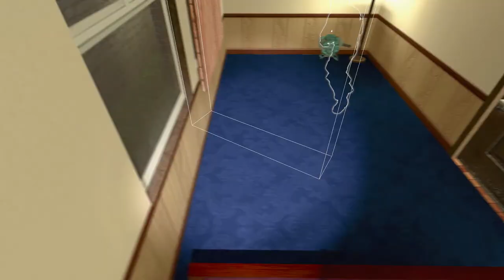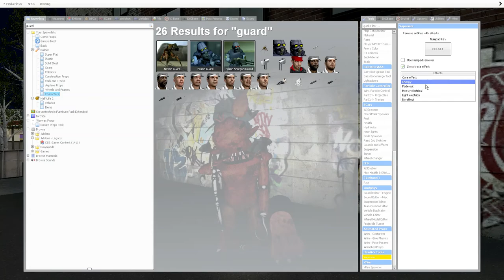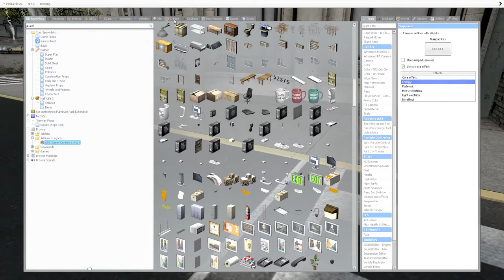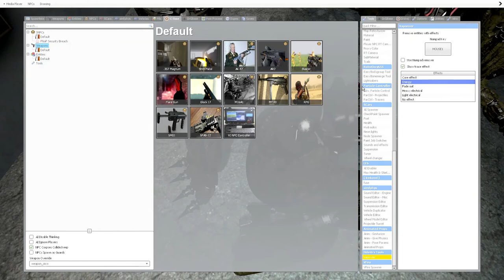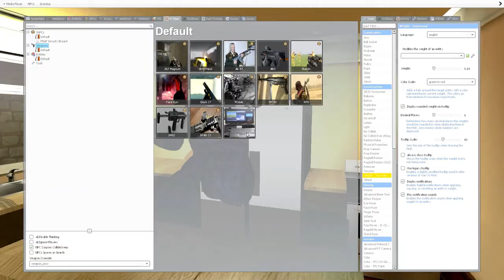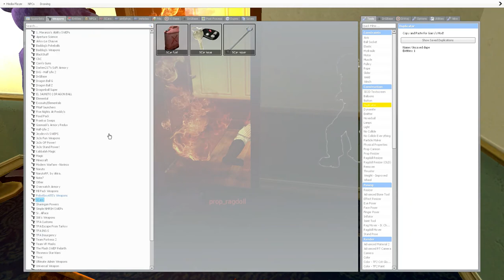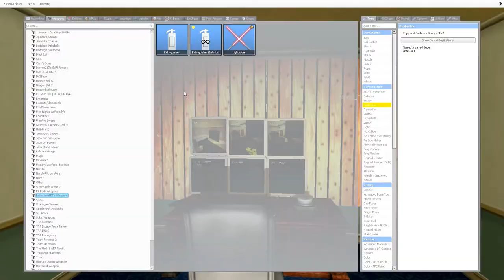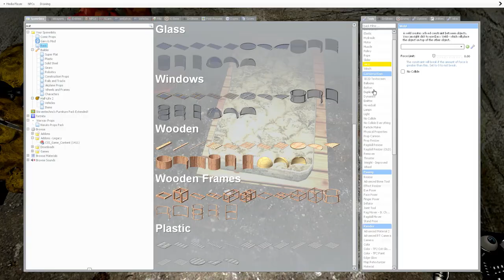the abandoned animatronics ep 3